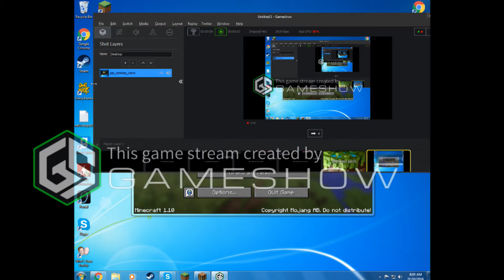MINECRAFT SKY WARS